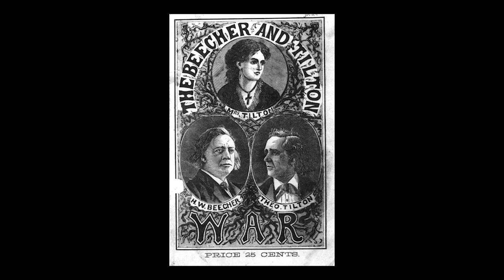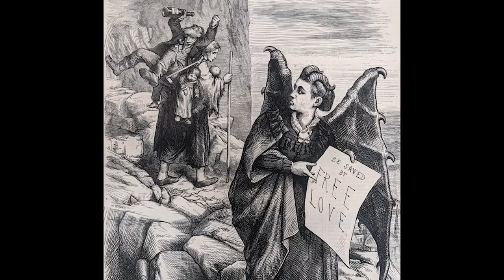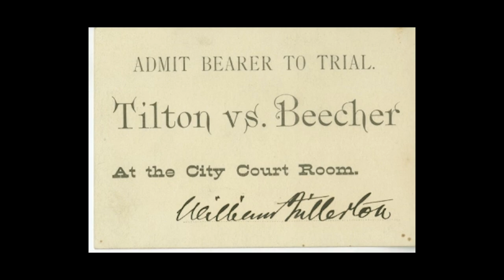Johnny Depp & Henry Ward Beecher